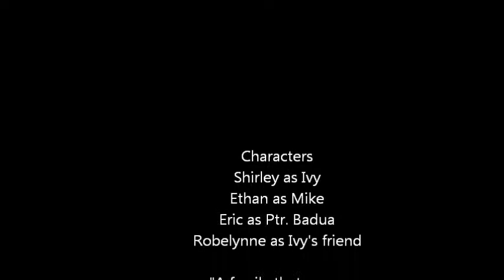Ivy and Mike's story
BBS Singles' Production